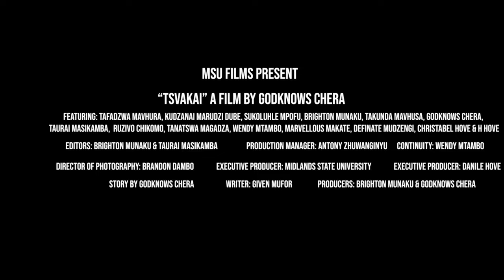Tsvakai Official Trailer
A Midlands State University Production Directed by Godknows Chera and features Tafadzwa Mavhura, Brighton Munaku, Sukoluhle Mpofu, Kudzanai Marudzi Dube, Ruzivo Chikomo & Godknows Chera